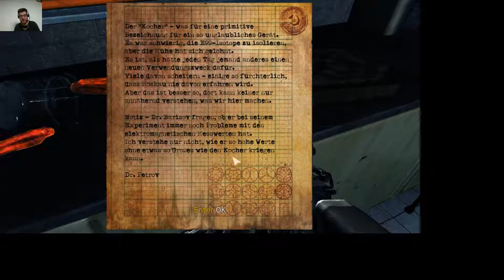Lets play Singularity Part 027 One-Man-Army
Captain Renko ist endlich beim Kocher angekommen. Für die Aufladung der Bombe braucht er jedoch einen Code, den Doktor Pedrov in seinem Büro aufbewahrt. Dafür braucht es einen weiteren Sprung in die Vergangenheit...

Leider einmal verlesen und ein paar Bildhänger...dennoch wünsche ich viel Spaß beim Zuschauen!